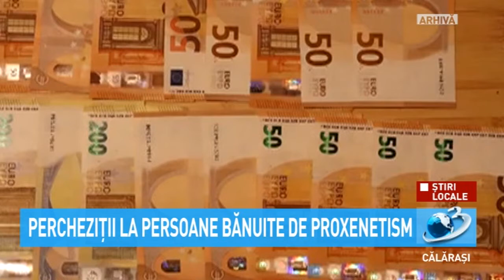Percheziții la persoane bănuite de proxenetism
Au fost puse în executare 9 mandate de aducere, o persoană fiind de reținută pentru 24 de ore, ulterior urmând a fi prezentată Tribunalului Călărași cu propunerea de arestare preventivă sub aspectul comiterii infracțiunilor de trafic de persoane și proxenetism.